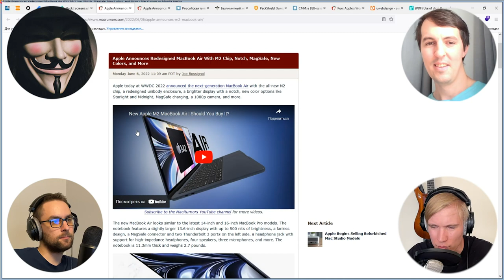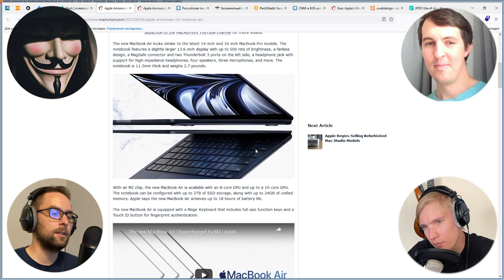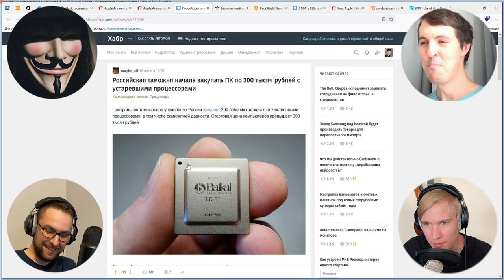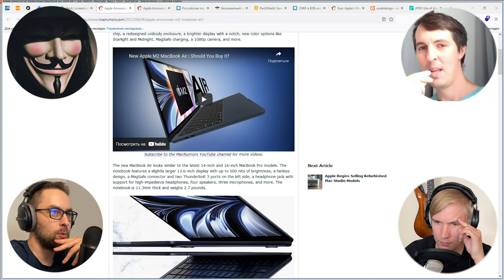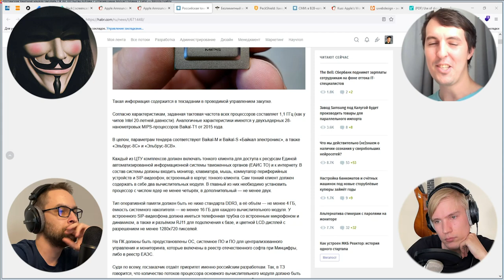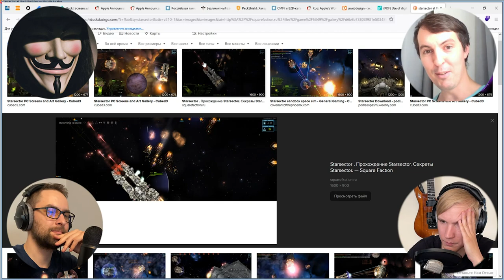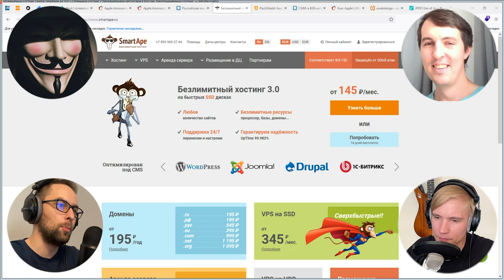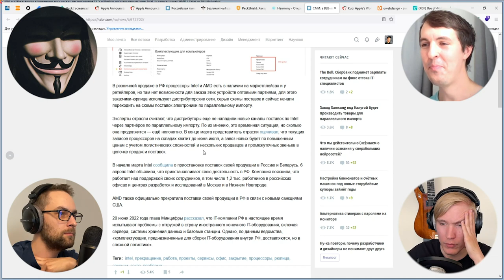Закупки Baikal, Macbook на M2, теории заговора — подкаст «Суровый веб»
Подкаст 252: рассмотрели новинки макбуков на M2, а также старинки на процессорах Baikal и невозможность закупить Intel по B2B. Также обсудили несколько теорий заговора: про хакерские атаки и про цифровизацию жизненно важных сфер, таких как еда! ПАГНААААЛЕЕ!!!11

БОНУС прешоу к этому выпуску смотрите на Бусти теперь это топ1 способ нас поддержать.

• Российская таможня начала закупать ПК по 300 тысяч рублей с устаревшими процессорами
• СМИ: в B2B-каталогах крупнейших российских дистрибуторов OCS и Merlion пропали процессоры Intel, остались только AMD
• Хакеры, кто их нанимает, кто как планирует такие акции, насколько часто "взламывают сами себя", роль государства в этом итп
• Диджитал в производстве еды, вообще как в агроиндустрии внедряется диджитал, место россии в этой теме, перспективы итп